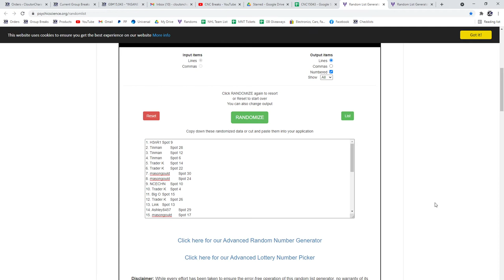Multi Random - C&C GB #15,043